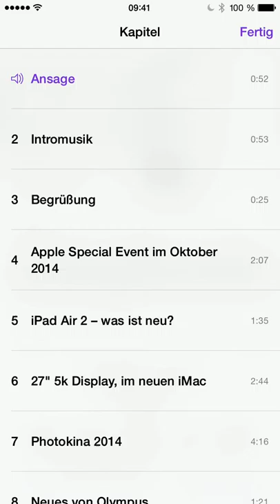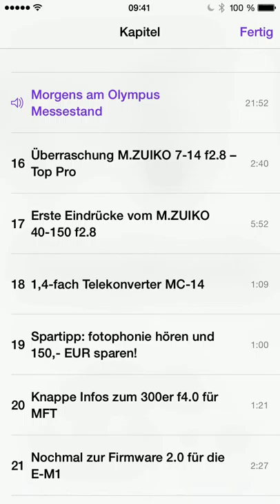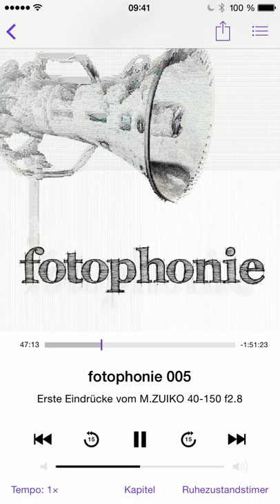Komfortabel Podcasts hören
Komfortabel fotophonie hören mit der Apple-Podcast App auf iOS. Die liefert in den Folgen so genannte Kapitelmarken mit. Damit könnt ihr super komfortabel in einem Podcast navigieren und gezielt die Stellen anspringen, die ihr hören wollt. Wenn der Podcast-Player (manchmal auch Po-Catcher genannt) diese Funktion unterstützt. Wir haben jedenfalls alles dafür vorbereitet.